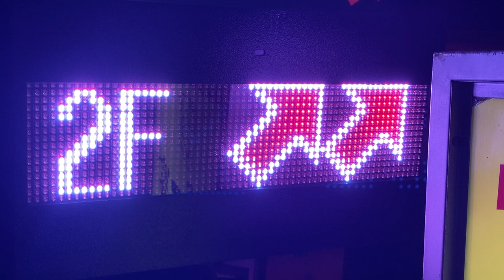広告用の電光掲示板 熊虎分家 ○虎一家(鹿児島県鹿児島市千日町１４−１７)